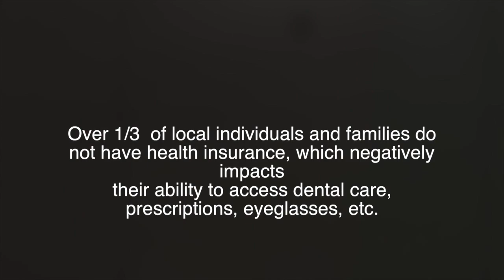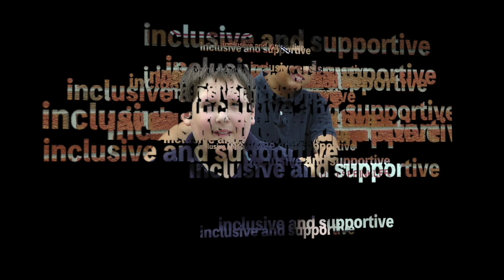United Way: Building Strong Communities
This video is about how we can all help improve lives!